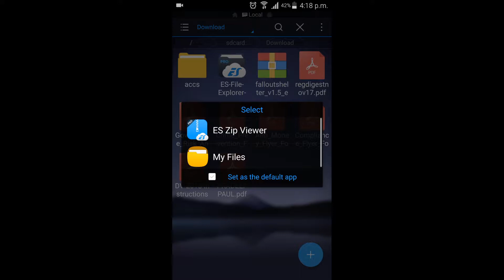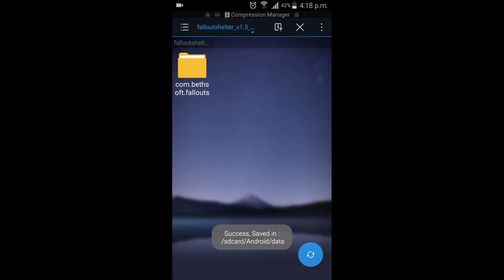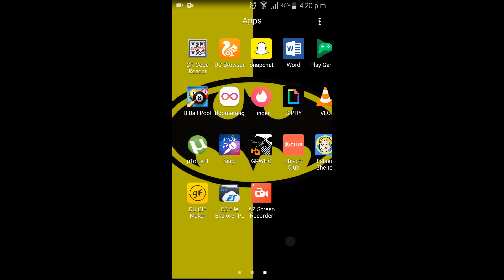Fallout Shelter | UNLIMITED EVERYTHING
Sup Gamers! Welcome to the page!
`Wanna Chat?
`Stream Setup:
Gaming Laptop – ASUS ROG SCAR 15 (2022)
16GB RAM, 1TB SSD - RTX 3070 ti 8GB GDDR6 - Intel i9 12900H
Face Cam – Canon EOS M50 Mark II
Hand Cam – Logitech C922 Pro Stream webcam
Mouse – Logitech G604
Keyboard - Asus Rog Strix Flare II Animate
Elgato Key Light (x2)
Headphone – Razer Kraken V3 Pro
Mobile games – iPad Pro 11 inch (M2, 2022) & iPhone 12 Pro Max
PlayStation 5 Slim Digital + DualSense Edge
And the skills thanks to the gaming chair -  Razer iskur X
*Just chill & have a great time `;)